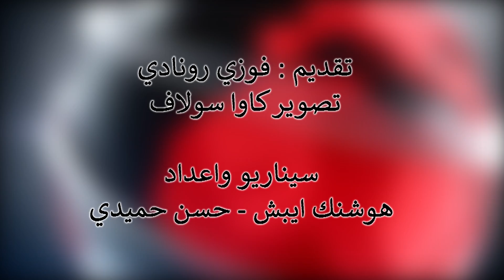برنامج معروك || مقابلة مع اشهر فنان عربي رابر || Fawzi Ronadi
برنامج معروك رح تنعرض طيلة شهر رمضان المبارك الساعه 10 مساءً بتوقيت اسطنبول وسوريا
وانشالله اقدر ارسم البسمه ع وجوهكم
برنامج منوع اجتماعي خيالي ساخر
تقديم فوزي رونادي